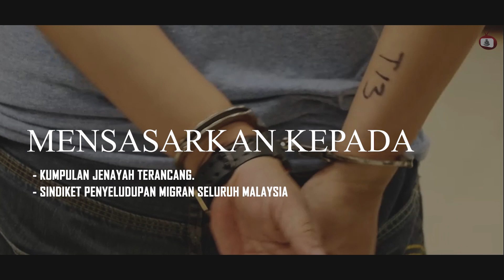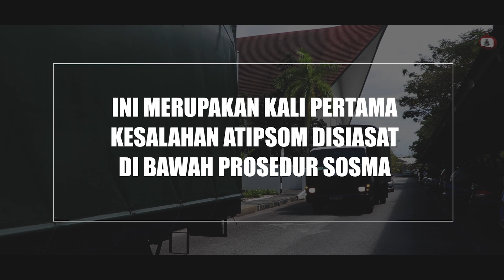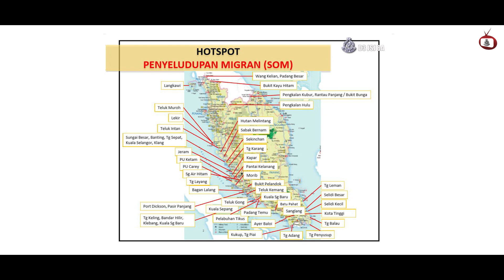OP BENTENG COVID-19 ( ATIPSOM ) RMPTVDOKU 11 JUN 2020.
OP COVID-19 BENTENG Sebuah dokumentari khas mengenai Op Covid-19 Benteng bagi menghapuskan rantaian aktiviti pemerdagangan manusia di Malaysia. Hasil operasi yang dijalankan D3 Atipsom Jabatan Siasatan Jenayah bersama semua elemen operasi Polis Diraja Malaysia dan bantuan daripada elemen luar telah berjaya mengekang kegiatan pemerdagangan manusia dan penyeludupan migran yang berlaku di seluruh Malaysia. Untuk butiran lanjut, mari kita bersama-sama menyaksikan dokumentari khas ini.